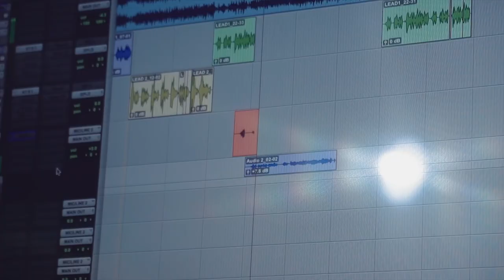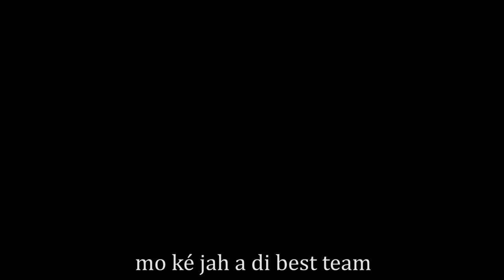GIFTA-JAH (clip non officiel ) 2019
Tous les dons que je reçois sont utilisés dans l'achat de mon matériel

RIDDIM & MIX BY D-MYAN RIDDIM

father god be my guide and shield when the wicked rise against me

cause jah is my everything
no man me nuh fallow, me follow him
high me a bun a thing
toute mo power ofon praising

jah is my everything
my god and my king
mo ké jah a di best team X2

déja c'est le roi faut lui montrer ton respect
father god is alive him right deh
(jahovia) just watch over me
mais dieu change mes ennemis en fan dem
hold on, yo ka menti mon dieu
jsuis pour la paix mais jai toujours mon 22
the lord mo pa biswen wè pou krè
quand father god me sourit everyday

mais jah ka fè ki to ka unstoppable
jah fè mo rise mo level
only hard work ka bay blessings
big house ké flassing
et puis bon dié fè ki mo bet toujou up
mais lo mo check dem yo ka talk nuff
fo pa to ask dem nothing
mo seulement ka trust god automatique.